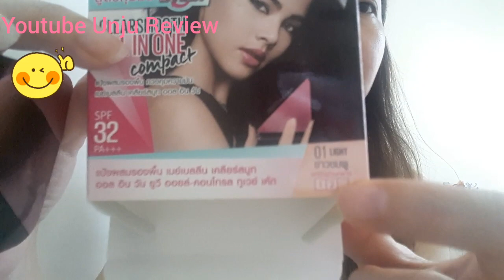รีวิว แป้ง Maybelline Clearsmooth all in one แป้งคุมมัน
ช่อง YouTube Un Ju Review กันด้วยนะคะ